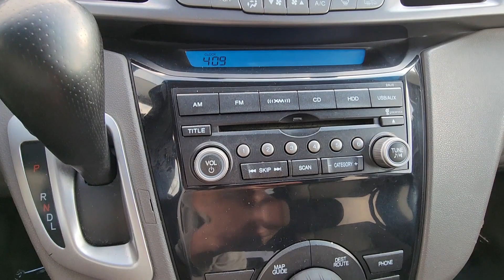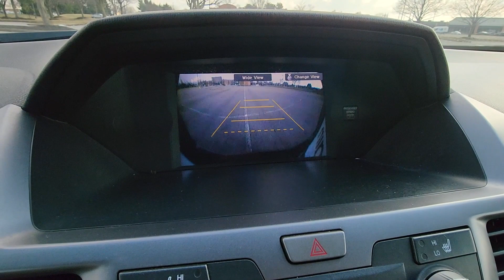2013 Honda Odyssey EX-L Dublin, Worthington, Amlin, Kileville, Powell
2013 Honda Odyssey EX-L 5FNRL5H68DB054982 Video